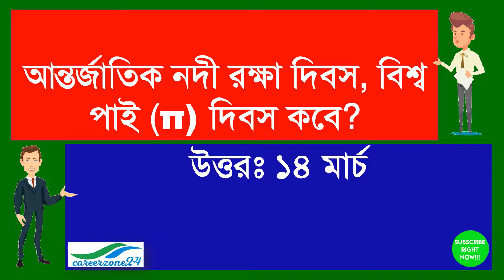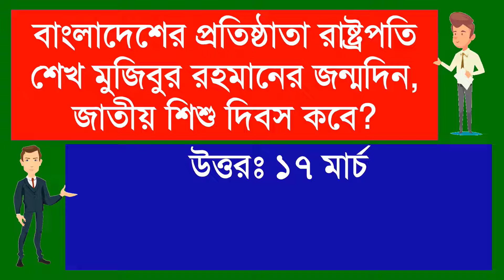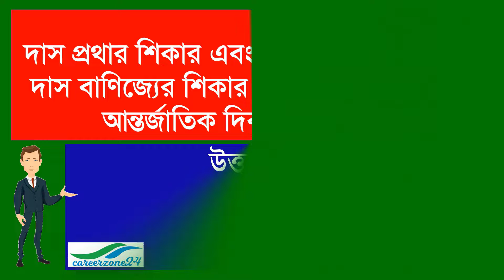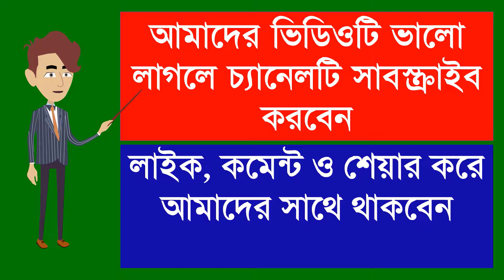নিয়োগ পরীক্ষা প্রস্তুতি মার্চ মাসের দিবসসমূহ / Important Days of March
নিয়োগ পরীক্ষা প্রস্তুতি মার্চ মাসের দিবসসমূহ যে কোন নিয়োগ পরীক্ষা জন্য খুবই গুরুর্ত্বপূর্ণ। যে কোন নিয়োগ পরীক্ষার জন্য ভিডিওটি বারবার দেখতে পারেন। সকল প্রকার সরকারি ও বেসরকারি প্রতিষ্ঠানের জন্য ছাড়াও যেকোন ভর্তি পরীক্ষা ও বিসিএস পরীক্ষার গুরুর্ত্বপূর্ণ। ভিডিওর বিষয়বস্তু লিখিত আকারে পড়তে ভিজিট করুনঃ

আমাদের আরও কিছু ভিডিও দেখতে ভিজিক করুনঃ